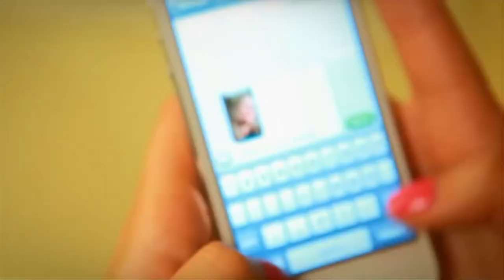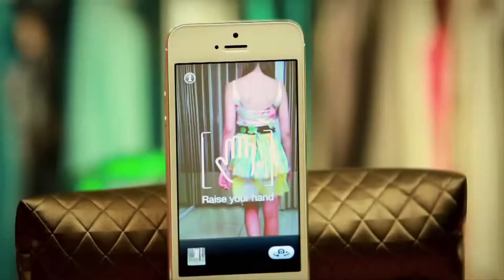AldeaTIC Apps para tomar Selfies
Conozcan  las diferentes aplicaciones que hay para tomarse y mejorar los autorretratos